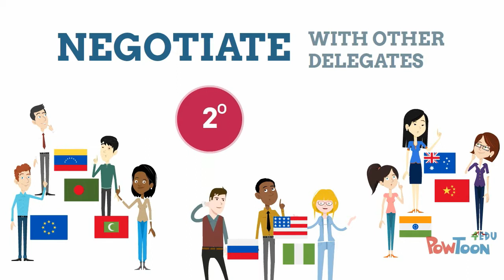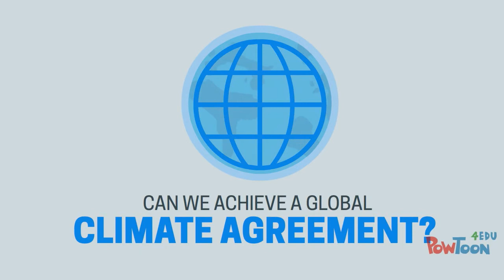MetLink – Climate Change Negotiations 4: INTRODUCTION TO MODULE 5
This short film introduces students to Module 5 of the Royal Meteorological Society’s Negotiations for Schools activity and introduces them to the pledge making and speech writing stage.

Background
The Intergovernmental Panel on Climate Change (IPCC) is a scientific and intergovernmental body of the United Nations (UN) tasked with providing an objective scientific assessment of climate change and its potential political, economic, social and environmental impacts. IPCC reports support the United Nations Framework Convention on Climate Change (UNFCCC), the main international treaty on climate change that has the purpose of stabilising greenhouse gas (GHG) emissions at a level that will prevent ‘dangerous’ anthropogenic climate change (i.e. that caused by human activity).

An annual ‘Conference of Interested Parties’ (COP) assesses progress towards achieving this goal, and in December 2015 agreed the ‘Paris Agreement’ that set out member countries obligations to reduce GHG emissions and fund measures to mitigate the effects of climate change. 195 countries signed the agreement. This activity simulates the negotiation process that created it.

Audience
▪ The activity is intended for students aged 14-18 but has been used with younger and older students. Ideally, they should have recently completed a topic on climate change. Inevitably, some concepts have been simplified to meet the needs of this age group.